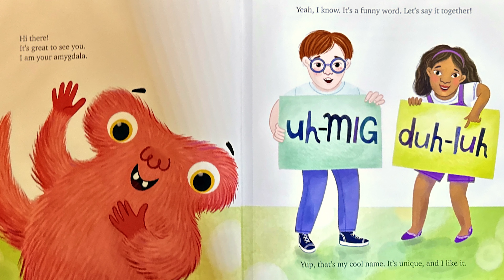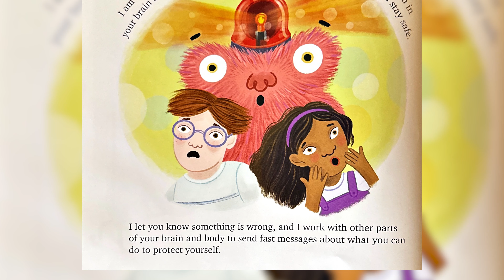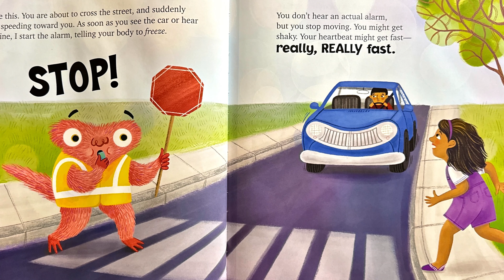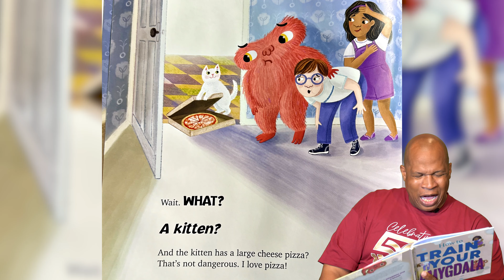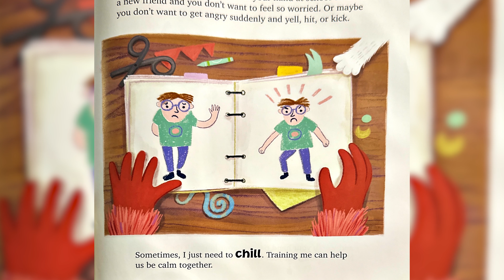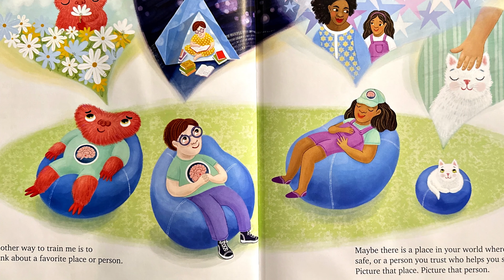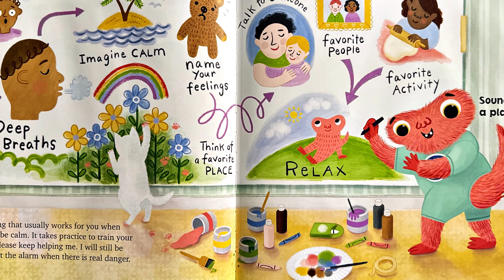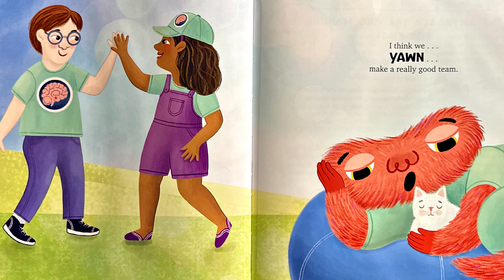Ready, Set, Read! with John Best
Memphis-Shelby County Schools is enhancing literacy efforts with the launch of “Ready, Set, Read!,” a virtual reading series that features authors and figures that call or have called Memphis home.

“Ready, Set, Read!” will air weekly on Wednesdays and Thursdays at 2:00 pm from June 12 - August 1. We can’t wait to read with you!